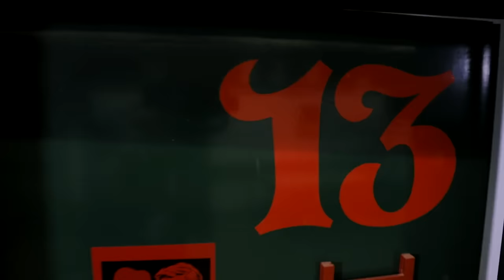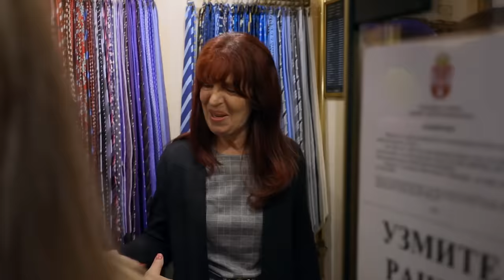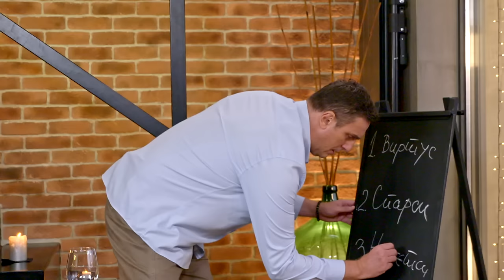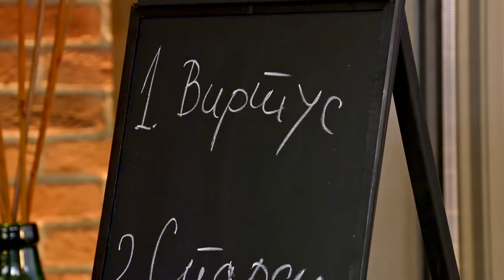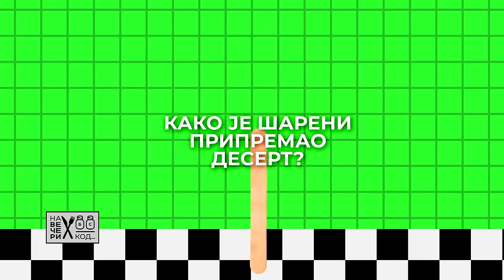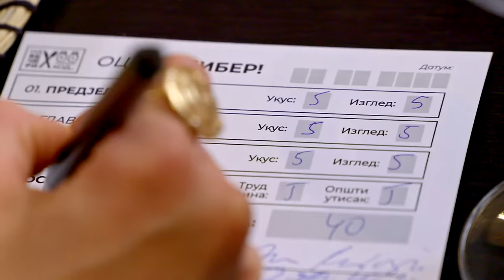Na večeri kod: Slobodan Šarenac / sezona 3 / ep5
Sledeći domaćin Biber tima, poznato TV lice i sportski komentator upriličio je svojim gostima pravu košarkašku večeru.
Videćete ne samo kako su se gosti proveli, već i kako izgleda priprema za snimanje čuvene Šarenice, sta je Sale Đorđević rekao Šarencu, čuti kako je upoznao svoju suprugu, proslavljenu Anđeliju Arbutinu i zašto je on u svojoj kući tek četvrti stručnjak za košarku.

Šarenac se i na pijaci ponašao kao u komentatorskoj stolici a od toga nije odustao ni tokom večere.

Šta je dobio na poklon od suparničke ekipe i ko je od njih šestoro zaslužio zvanje MVP-ija ali i Teodosićev dres pogledajte na večeri kod Slobodana Šarenca.